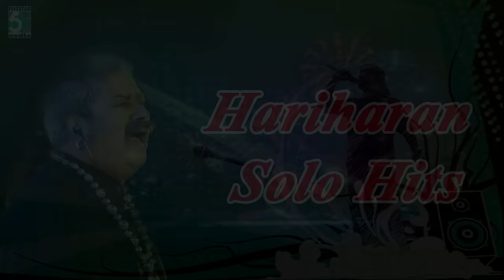Hariharan Solo Super Hit Best Collection | Audio Jukebox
Track List

1.Naan Vaanavillaiyae @ 00:10
Moovendar
Hariharan
Sirpi

2.Unnai Partha @ 5:07
Rojavanam
Hariharan
Bharadwaj

3.Yen Manase @ 10:18
Anandha Mazhai
Hariharan
Deva

4.Poonkatrey @ 14:42
Friends
Hariharan
Ilaiyaraja

5.O Priya @ 19:31
I Love You Da
Hariharan
Bharadwaj

6.En Mana Vaanil @ 25:26
Kaasi
Hariharan
Ilaiyaraja

7.Aasara Vaithai @ 31:04
Anbay Unvasam
Hariharan
Dina

8.Nilavupattu @ 35:31
Kannukul Nilavu
Hariharan
Ilaiyaraja

9.Vaikasi @ 41:32
Ananda Poonkaatrae
Hariharan
Deva

10.Aathorathilae @ 43:02
Kaasi
Hariharan
Ilaiyaraja

11.Kanchipattu Chellakatti @ 48:12
Rettai Jadai Vayasu
Hariharan
Deva

12.Vennilavukku @ 53:26
Poonthottam
Hariharan
Ilaiyaraja

13.Vennilava @ 58:36
Ladies & Gentlemen
Hariharan
Bharani

14.Maanutholu @ 1:03:15
Kaasi
Hariharan
Ilaiyaraja

15.Kootikkuyilay @ 1:08:21
Manam Virumbuthe Unnai
Hariharan
Ilaiyaraja

16.Kumudhampol @ 1:13:35
Moovendar
Hariharan
Sirpi

17.Vinothamaanavala @ 1:17:57
Lovely
Hariharan
Deva

18.Nandhavana Kuyile @ 1:23:18
Ponnu Veetukaaran
Hariharan
Ilaiyaraja

19.Vaigai Nadhikkarai @ 1:28:16
Nilave Mugam Kaattu
Hariharan
Ilaiyaraja

20.Akasavaani @ 1:33:18
Priyamudan
Hariharan
Deva

21.Punniyam Thedi @ 1:38:49
Kaasi
Hariharan
Ilaiyaraja

22.Naan Ippo @ 1:43:41
Doubles
Hariharan
Srikanth

23.Semmeena Vinmeena @ 1:48:08
Ananda Poonkaatrae
Hariharan
Deva

24.Orunaal Unai Vizhigal @ 1:53:36
Anandha Mazhai
Hariharan
Deva

25.Manam Valikkude @ 1:59:28
Kaadhale Swasam
Hariharan
D. Imman

26.Naan Kaanum @ 2:04:31
Kaasi
Hariharan
Ilaiyaraja

27.Iru Manam @ 2:09:03
Kaiyodu Kai
Hariharan
Banapathra

28.Azhagiya Selai -Hariharan @ 2:14:18
Sollitharava
Hariharan
Bobby.E.K

7.Click and watch saavan Songs - Hit Songs From Bala super songs